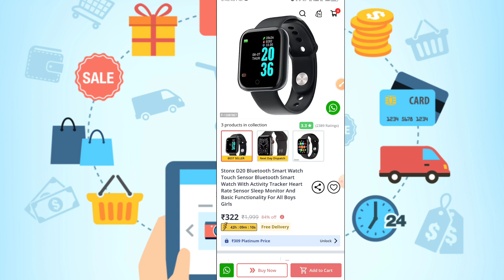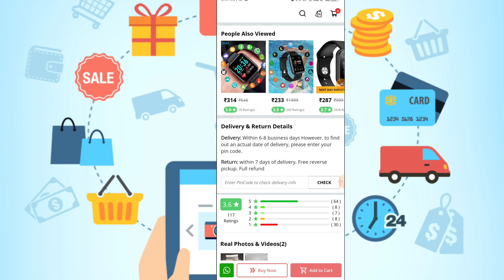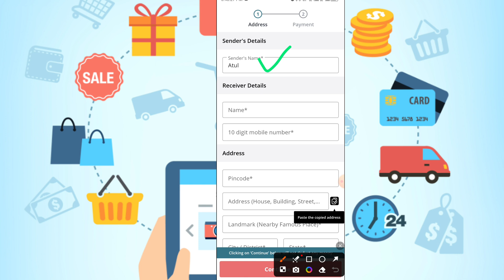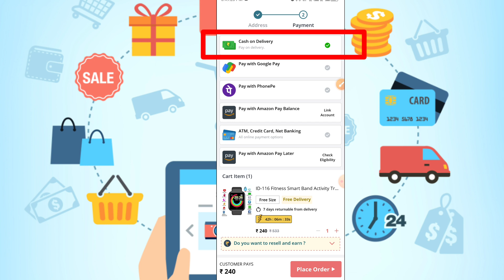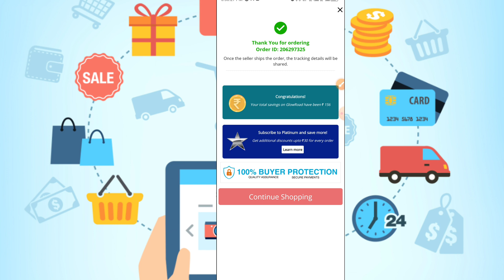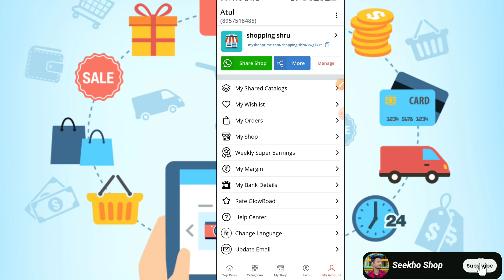glowroad se paise kaise kamaye | glowroad resell & earn online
hello dosto is video me hum baat karege glowroad app se resell karke online earning kaise karte hai video ko last tak watch kare.

how to earn money from glowroad
glowroad se reselling kaise kare
glowroad app se paise kaise kamaye
how to earn money from glowroad without investment
how to earn money using glowroad